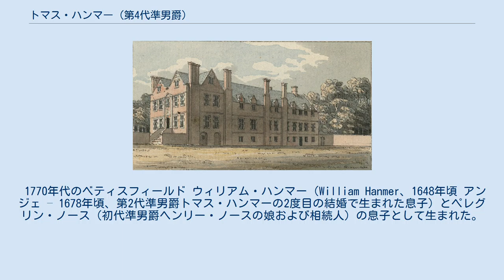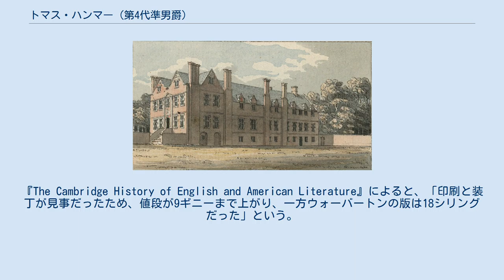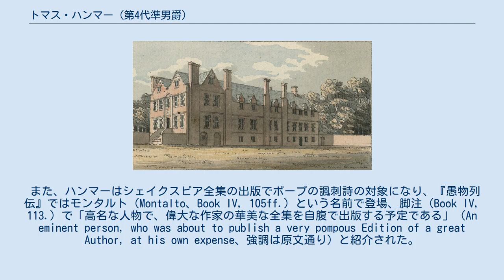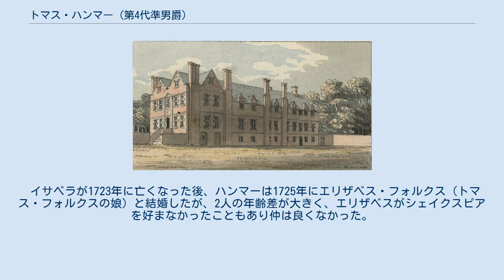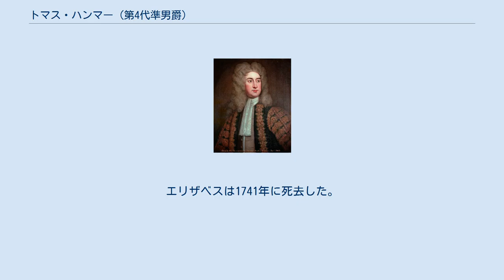トマス・ハンマー (第4代準男爵)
ゴドフリー・ネラーによる肖像画 第4代準男爵サー・トマス・ハンマー（英語: Sir Thomas Hanmer, 4th Baronet、1677年9月24日 – 1746年5月7日）は、イギリスの政治家。
1714年から1715年まで庶民院議長を務めた。
2度目の結婚相手がトマス・ハーヴィーと駆け落ちしたことで当時の話題になった。
そのほかに、ウィリアム・シェイクスピアの作品を編集した人物の1人としても知られている。
 1770年代のベティスフィールド ウィリアム・ハンマー（William Hanmer、1648年頃 アンジェ – 1678年頃、第2代準男爵トマス・ハンマーの2度目の結婚で生まれた息子）とペレグリン・ノース（初代準男爵ヘンリー・ノースの娘および相続人）の息子として生まれた。
 ウェールズのレクサム近くのベティスフィールド・パークにある祖父第2代準男爵トマス・ハンマーの邸宅にて、夜10時から11時頃に生まれた。
父ウィリアムはトマスが幼児の頃に死去し、トマスはベリー・セント・エドマンズ、ウェストミンスター・スクール、オックスフォード大学クライスト・チャーチ（1693年10月17日に入学）で教育を受けた。
ハンマーの指導教員はロバート・フレンドであり、フレンドは1699年にウェストミンスター・スクールの副校長に任命され、1711年から1733年には校長を務めた。
しかし、ハンマーのLL.D.の学位は1705年にケンブリッジ大学でCom. Reg.により得たものである。
 1701年、伯父にあたる第3代準男爵サー・ジョン・ハンマーが決闘により死去、子供を残さなかったためトマス・ハンマーは準男爵を継承した。
 トマス・ハンマーは高教会派でトーリー党に所属しており、1701年から1702年までセットフォード選挙区の議員を務め、以降は1702年から1705年までフリントシャー選挙区の、1705年から1708年までセットフォード選挙区の、1708年から1727年までサフォーク選挙区の議員を務めた。
1714年2月に全会一致で庶民院議長に選出された。
当時の政府はトーリー党政権だったが、トーリー党はハンマーのようにプロテスタントの王位継承を維持しようとした党派と、ジェームズ老僭王を支持するジャコバイトとで分裂した。
1714年8月にアン女王が死去すると、王位を継承したジョージ1世はホイッグ党のみで構成される政府を任命、1715年1月には庶民院が解散された。
続く1715年イギリス総選挙の後、ハンマーは庶民院議長選挙に推薦されず、代わりにスペンサー・コンプトン（後の初代ウィルミントン伯爵、イギリス首相）が1715年3月17日に議長に選出された。
ハンマーは議長になれなかったものの、その後も1727年まで議員を務めた。
1717年に王太子ジョージに接近してトーリー党の復権を目指したが失敗、トーリー党は以降1760年にジョージ3世が即位するまで公職につけなかった。
 1722年、母の出身地であるサセックスのミルデンホール（Mildenhall）に私立救貧院を創設した。
また、1739年に創設された捨子養育院では初代総裁の1人であり、後に芸術の中心地にもなった。
 ハンマーの『シェイクスピア全集』（Shakespeare）はフランシス・ヘイマンとユベル＝フランソワ・グラヴロによる36枚の挿画があり、1743年から1744年にかけてオックスフォードで出版された。
『The Cambridge History of English and American Literature』によると、「印刷と装丁が見事だったため、値段が9ギニーまで上がり、一方ウォーバートンの版は18シリングだった」という。
 しかし、ハンマーの編集はアレキサンダー・ポープの版とルイス・セオバルドの版からとったものと、自身の推測も含まれており、しかもどの部分が他人の版からとったものでどの部分が自身の推測であるかが明示されていなかったため、現代では評価が低く、『The Oxford Shakespeare』の編集者は『William Shakespeare: ...